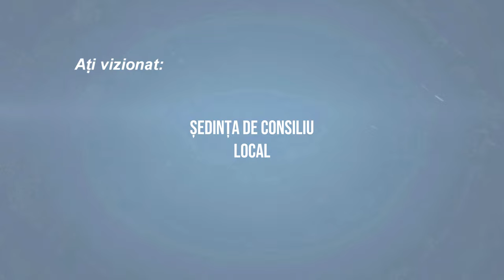LA MAGURA Sedinta Consiliului Local din 27 mai FILMARE EXCLUSIV TV 4K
LA MĂGURA, județul Bacău, Ședința Consiliului Local din 27 mai FILMARE EXCLUSIV TV 4K.

Cu drag,
echipa Exclusiv

Vizionare plăcută !